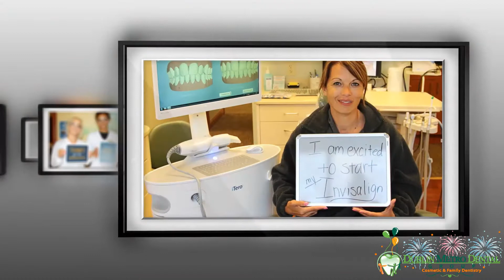20 - New Year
BOOK YOUR VIDEO : Your Video will Deliver within - 2 Days
We provide the best quality work in Audio/Video Editing, Birthday Videos, Promotional Videos & Specialized in TV Commercials and Promotional Video Ads, Theater Advertisements, Traditional and Western Style(Save The Date)Invitations,  Whats-app Wedding Invitation Videos, Birthday Albums, Birthday Invitation Videos, Ring Ceremony Invitation, Anniversary Invitation Videos, Valentines Day, Mothers Day Wishes, Fathers Day Wishes, etc Special Events & Memories Videos ...and much more